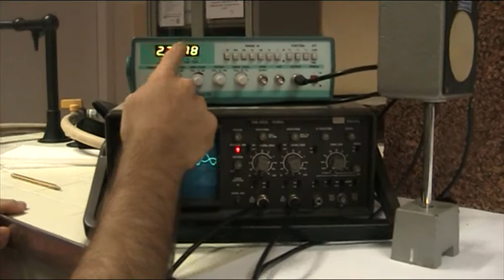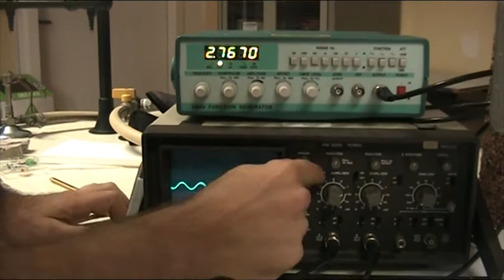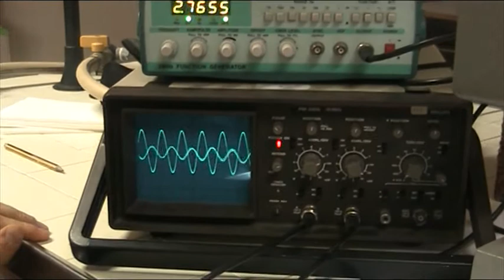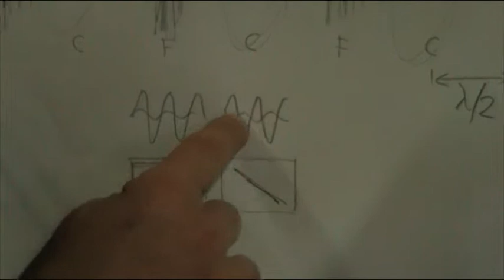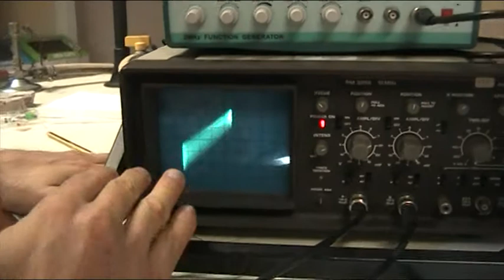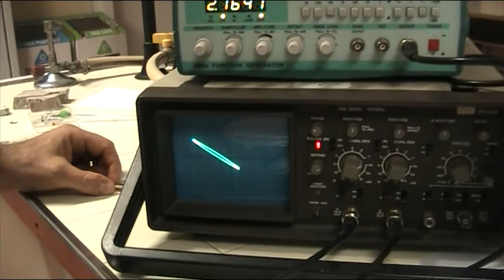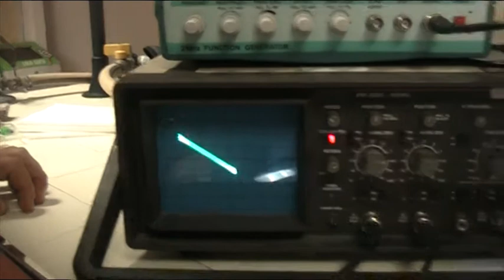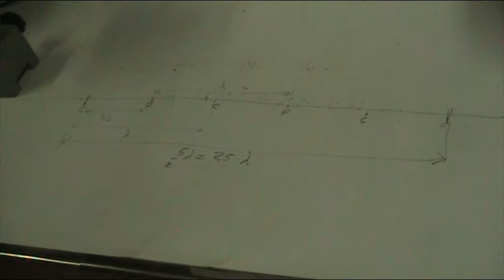38b esp Hebb 3